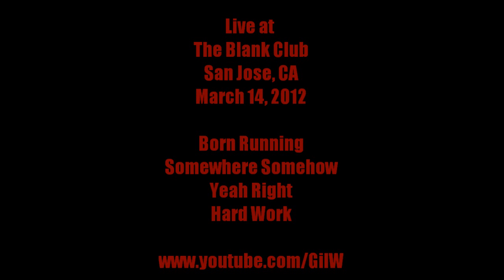Glen Matlock - BornRunning/SomewhereSomehow/YeahRight/HardWork @ The Blank Club, San Jose, 3/14/12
Glen Matlock performs 4 tracks from Glen Matlock & The Philistines' album BORN RUNNING (2010).

Glen Matlock - Vocals & guitar
James Stevenson - Guitar
Clem Burke - Drums
Steve Fishman - Bass